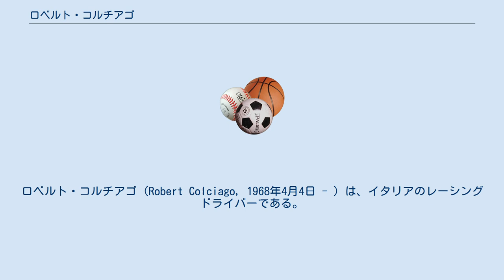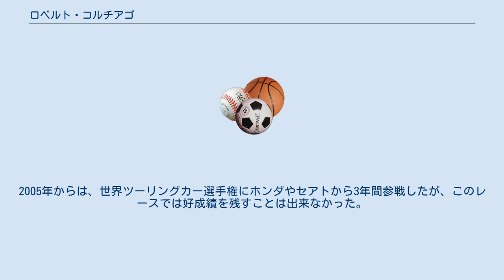ロベルト・コルチアゴ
ロベルト・コルチアゴ (Robert Colciago, 1968年4月4日 - ) は、イタリアのレーシングドライバーである。
苗字はコルチアーゴまたはコルシアゴなどと表記される場合もある。
サロンノ出身の人物。
 19歳の時にカートを初め､1990年にはイタリアF3のシリーズチャンピオンを獲得し、国際F3000にも参戦した。
1995年から1999年までは、イタリアスーパーツーリングカー選手権やスペインツーリングカー選手権にオペルのドライバーとして参戦する。
その後もアルファロメオ、ホンダ、アウディのワークスドライバーとして活躍した。
 2001年はアウディ・A4を駆り、スウェーデンツーリングカー選手権(STCC)にトミー・クリストファーソンのチームから参戦。
ボルボのヤン・ニルソン、ジェーンズ・エドマンや日産のカール・ローゼンブラッド、オペルのポンタス・メルスなど同レースで活躍するライバルを押さえ、シリーズチャンピオンを獲得。
2002年も5勝を挙げて2年連続のチャンピオン獲得を達成した。
また、ヨーロッパツーリングカー選手権(ETCC)にもSTCCと平行して参戦していた。
2005年からは、世界ツーリングカー選手権にホンダやセアトから3年間参戦したが、このレースでは好成績を残すことは出来なかった。
2017年には、TCRインターナショナル・シリーズにホンダ・シビックタイプRで参戦した。